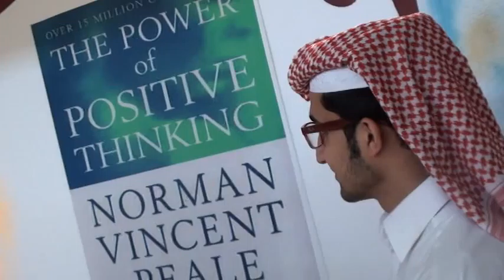معرض الكتاب بالوكرة الثانوية للبنين بحضور الملحق الثقافي الامريكي جزء 14